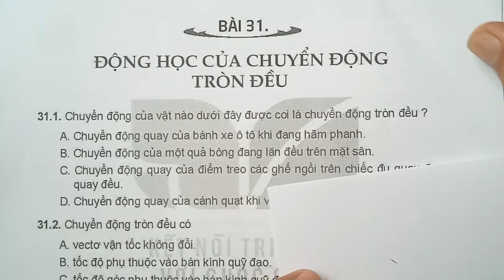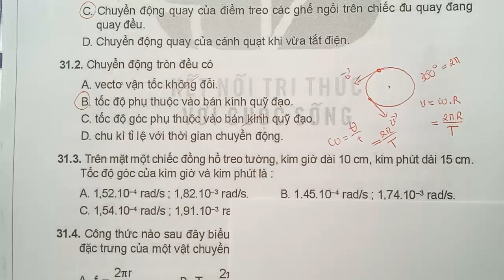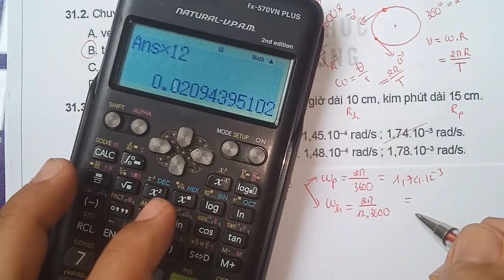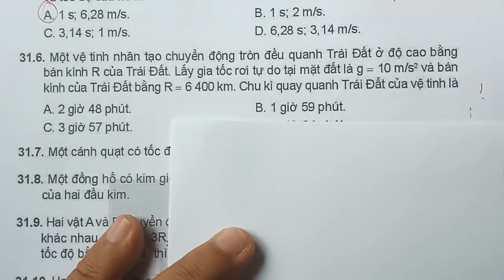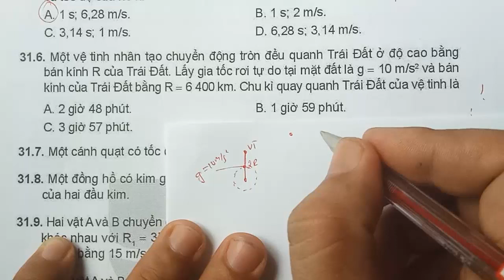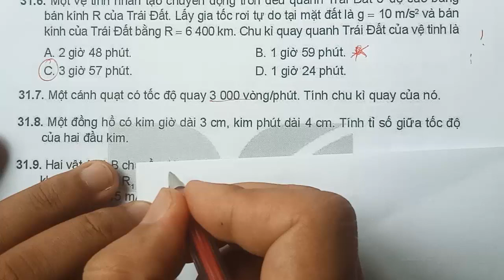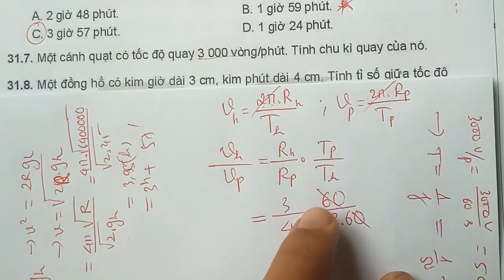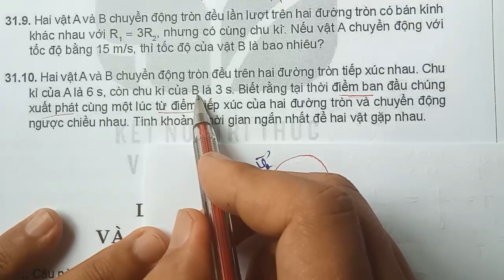VẬT LÍ 10 || GIẢI SÁCH BÀI TẬP KẾT NỐI TRI THỨC || BÀI 31:ĐỘNG HỌC CHUYỂN ĐỘNG TRÒN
giải sách bài tập vật lí 10 sách kêt nối tri thức
Bài 31: động học chuyển động tròn - sách kết nối tri thức